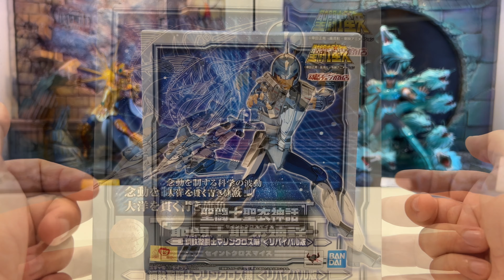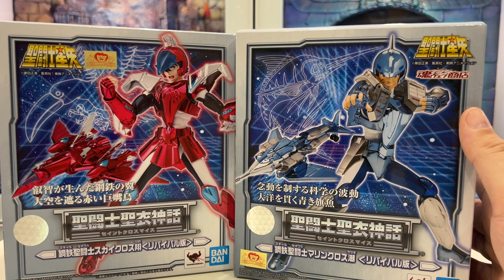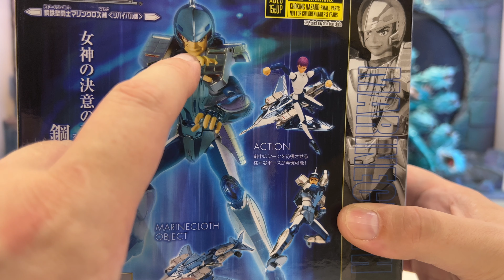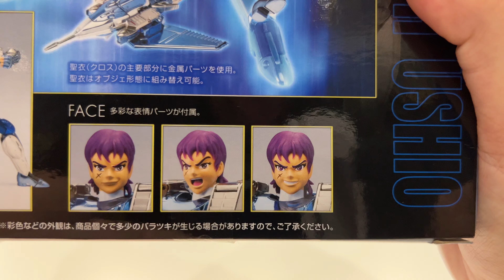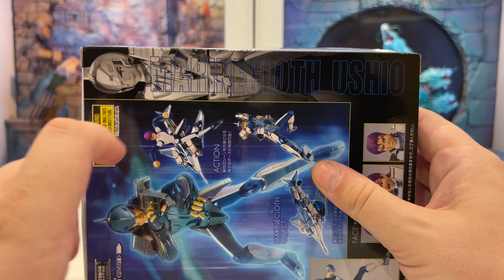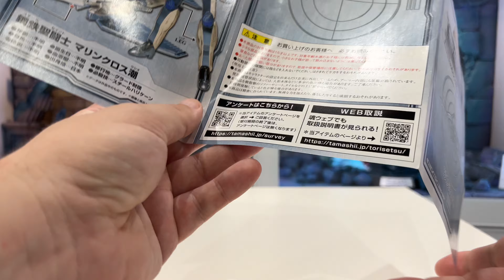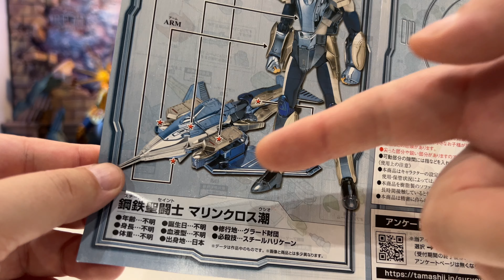Saint Seiya Myth Cloth - miketigra - 🌊🌊 USHIO de L' ESPADON Revival 🌊🌊 - POISSON de QUALITE au MENU!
✅ Figurine : Myth Cloth Classique : Ushio de l'Espadon Revival - Chevalier d'Acier du Chapitre Sanctuaire
✅ Date de sortie : 07/2022 au Japon
✅ Diorama : Thématique Sanctuaire réalisé par Tadashi Dio

✅ Vidéo Preview du second Chevalier d'Acier à ressortir dans sa version Revival !

Figurine très intéressante pour les nouveaux collectionneurs qui ne peuvent plus acquérir la première édition à un tarif décent.

Une excellente refonte de la première version avec un visage supplémentaire des plus appréciables.

A travers cette vidéo, je vous présente cette figurine dans son intégralité et vous accompagne pour le montage en direct en prenant soin de vous donner tous les conseils et les instructions pour un montage facile et sans risque.

Je vous accompagne également pour du posing de qualité qui vous permettra de mettre en valeur votre achat.

✅ Video Preview of the second Steel Knight to come out in its Revival version!

Very interesting figurine for new collectors who can no longer acquire the first edition at a decent price.

An excellent overhaul of the first version with a most appreciable additional face.

Through this video, I present this figurine to you in its entirety and accompany you for the live assembly, taking care to give you all the advice and instructions for an easy and risk-free assembly.

I also accompany you for quality posing that will allow you to highlight your purchase.

✅ Video Preview del segundo Steel Knight en salir en su versión Revival!

Figurita muy interesante para los nuevos coleccionistas que ya no pueden adquirir la primera edición a un precio decente.

Una excelente revisión de la primera versión con una cara adicional más apreciable.

A través de este video, les presento esta figura en su totalidad y los acompaño para el montaje en vivo, cuidando de darles todos los consejos e instrucciones para un montaje fácil y sin riesgos.

También te acompaño por poses de calidad que te permitirán resaltar tu compra.

✅ Anteprima video del secondo Steel Knight che uscirà nella sua versione Revival!

Statuina molto interessante per i nuovi collezionisti che non possono più acquistare la prima edizione ad un prezzo decente.

Un'ottima revisione della prima versione con una faccia aggiuntiva apprezzabile.

Attraverso questo video vi presento questa statuina nella sua interezza e vi accompagno per il montaggio dal vivo, avendo cura di darvi tutti i consigli e le istruzioni per un montaggio facile e senza rischi.

Ti accompagno anche per la posa di qualità che ti permetterà di mettere in risalto il tuo acquisto.

✅ Video Preview do segundo Steel Knight a sair em sua versão Revival!

Estatueta muito interessante para novos colecionadores que não podem mais adquirir a primeira edição a um preço decente.

Uma excelente revisão da primeira versão com uma face adicional mais apreciável.

Através deste vídeo, apresento-lhe esta estatueta na íntegra e acompanho-o na montagem ao vivo, tendo o cuidado de lhe dar todos os conselhos e instruções para uma montagem fácil e sem riscos.

Também acompanho você para poses de qualidade que permitirão destacar sua compra.

✅ 第二個鋼鐵騎士的視頻預覽將在其複興版中問世！

對於無法再以合理價格獲得第一版的新收藏家來說，這是非常有趣的小雕像。

對第一個版本進行了出色的大修，並帶有最明顯的附加面。

通過這個視頻，我將這個小雕像完整地呈現給您，並陪伴您進行現場組裝，並註意為您提供所有建議和說明，以實現輕鬆且無風險的組裝。

我還陪你擺姿勢，讓你突出你的購買。